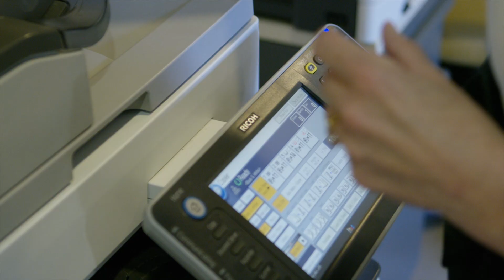JP Grad Story - Debra Hedstrom